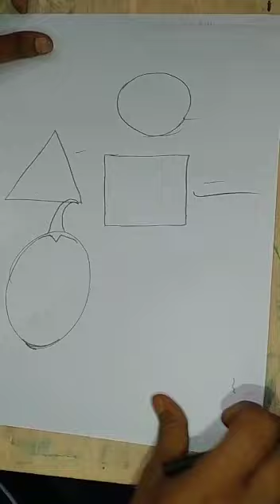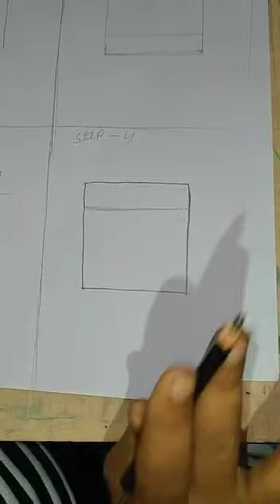Art Education Part-3